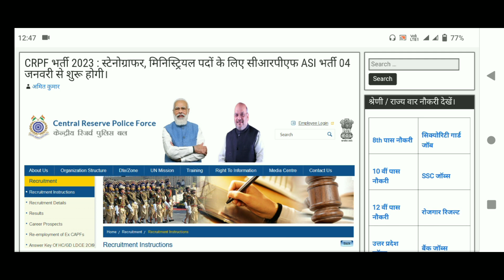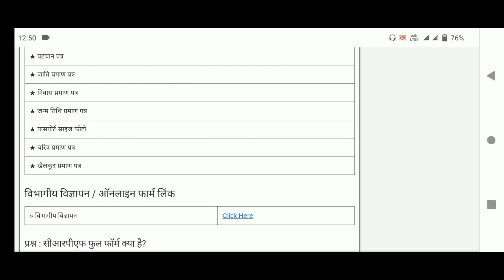CRPF में निकली भर्ती ! Central reserve police force job vacancy ! CRPF bharti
CRPF Recruitment 2021 GD,
Crpf hc ministerial recruitment 2022
Crpf bharti kab aayegi
CRPF Constable Recruitment 2021, CRPF Recruitment 2021,
CRPF Recruitment 2021 Notification,
Crpf upcoming vacancy
Crpf upcoming vacancy 2021
Crpf upcoming vacancy 2022

government jobs 2023 in west bengal
government jobs 2023 assam
government job vacancy 2023 odisha
govt job vacancy 2023 in kannada
govt job vacancy 2023 january
latest vacancy government jobs 2023

latest job
latest jobs notification 2022 in telugu

latest government exam notification 2023
government job ki taiyari kaise kare

jobs in vapi
jobs in jaunpur
jobs in Gorakhpur
jobs in bangal
jobs in Navi Mumbai
jobs in Delhi
jobs in utrakhand
jobs in Gazipur
jobs in Daman and Diu
jobs in Faizabad
jobs in valsad
jobs in silvassa
jobs in Jammu Kashmir